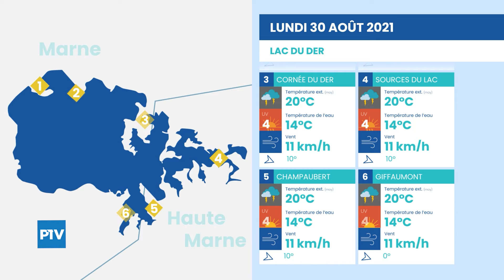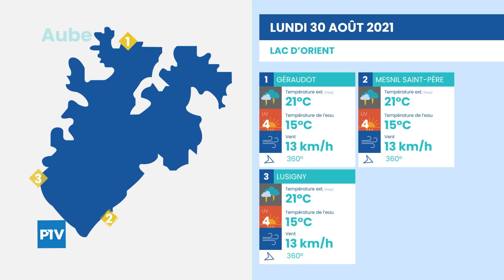La Météo des plages | Lundi 30 Août 2021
Vos prévisions météo sur les lacs de la région du 30 août 2021.